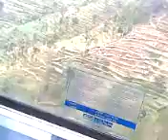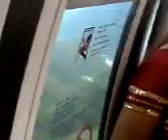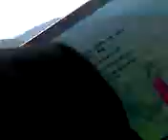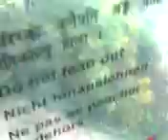monokamna 2009 nepal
all my famly